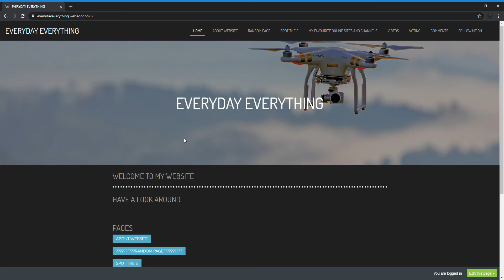Website Tour 4